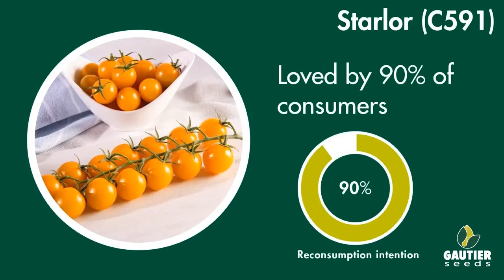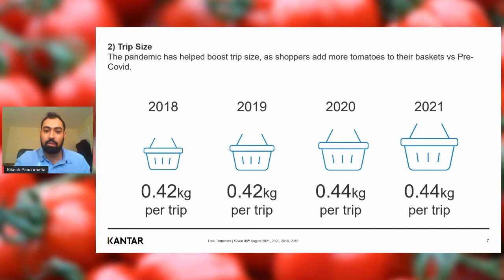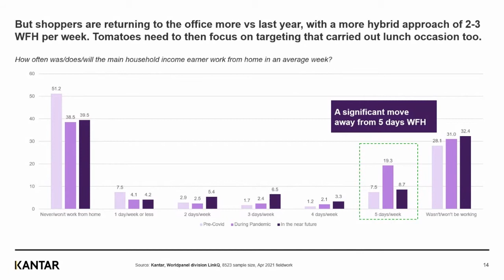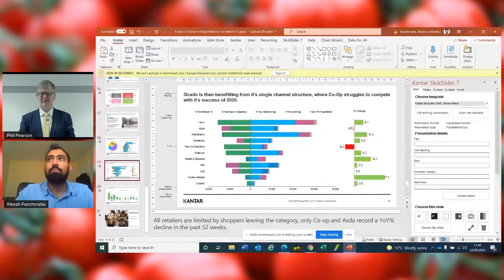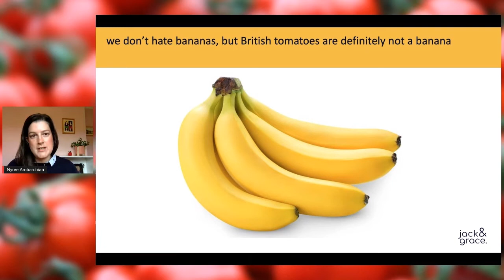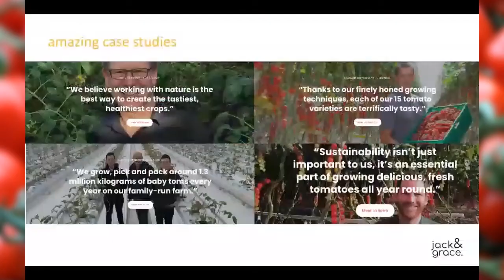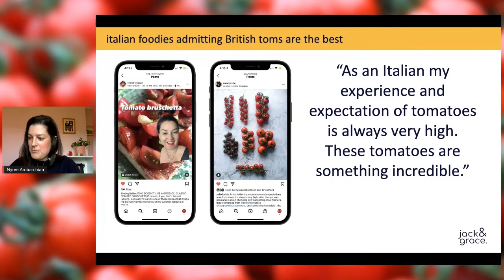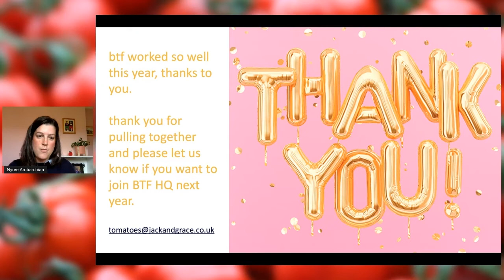British Tomato Growers Conference 2021 Session 2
British Tomato Growers Conference 2021
Is your farm business prepared for the post-BPS world?

Our new Farm Business Review, funded by the Defra Future Farming Resilience Fund, includes a free one-to-one consultation with an approved farm business consultant plus access to our online Farm Business Review tool to help assess your options.AHDB Farm-Business-Review